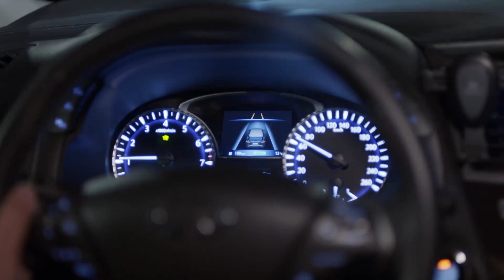高畅只想要霍梅《在远方》第48集花絮（刘烨/马伊琍）欢迎订阅China Zone